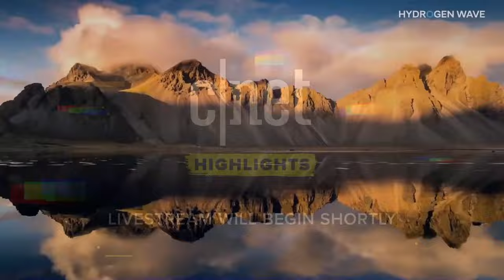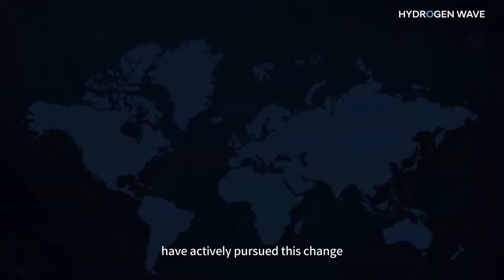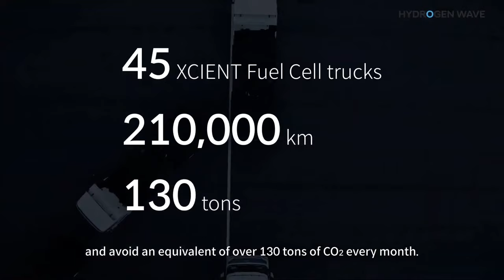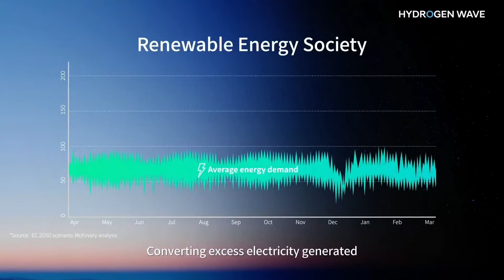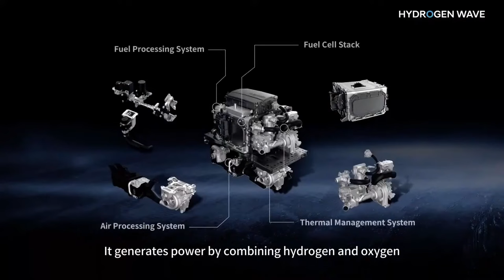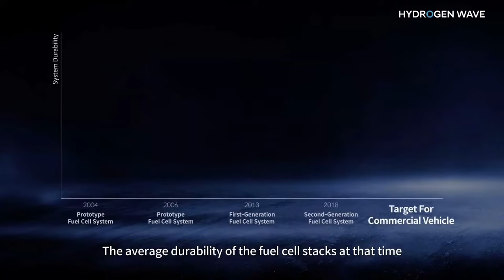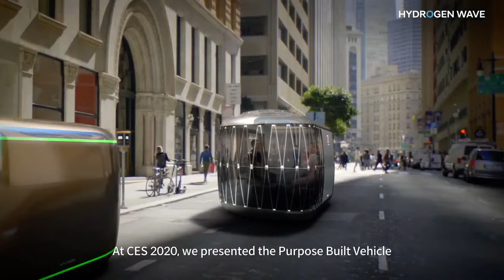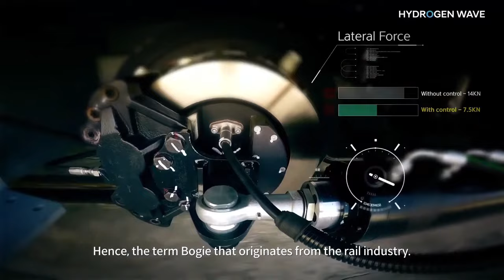WATCH: Hyundai Hydrogen Wave Car Reveal - Livestream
Tune in at 11:00pm PT on Monday, Sept. 6 when Hyundai reveals its much anticipated hydrogen powered sports sedan, dubbed Hydrogen Wave.